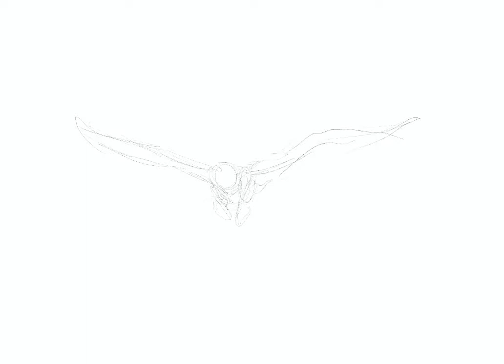dragon flight animation test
agoo5goo gag ag